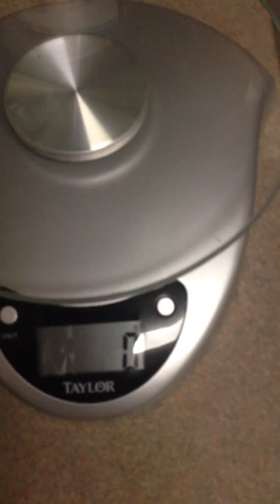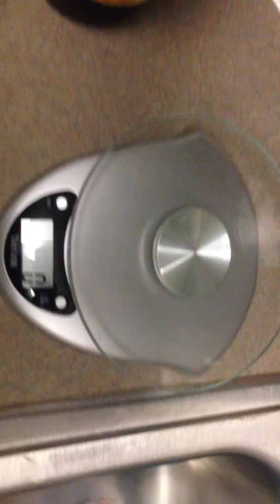8/22/14 food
Just a short video showing what's for lunch! And snacks! For RGV Fit Motivation Page